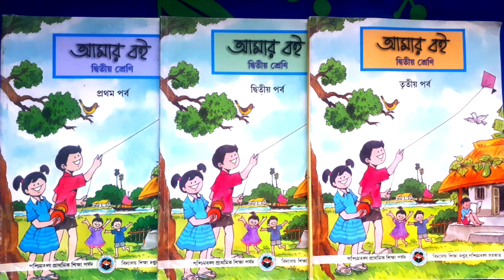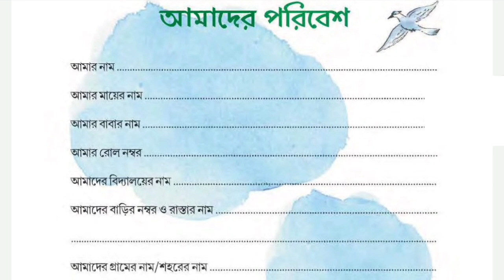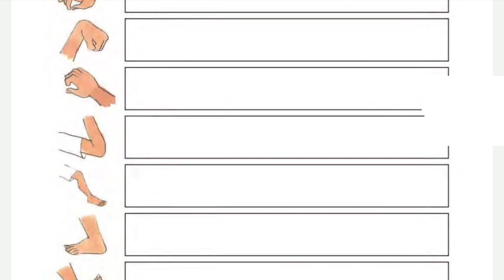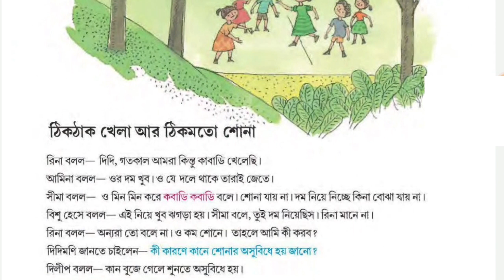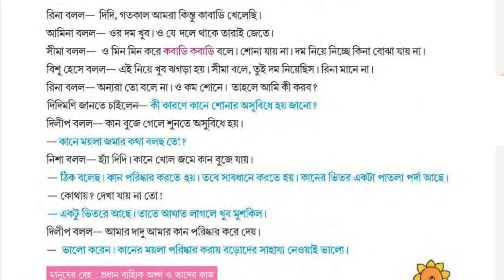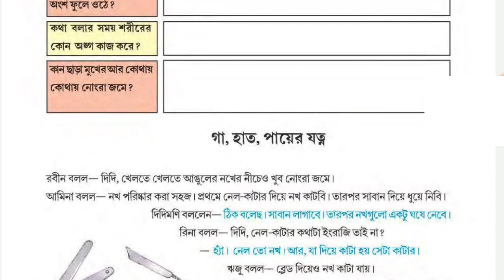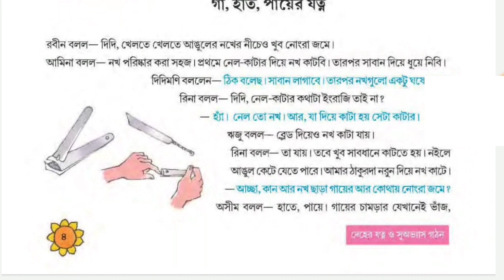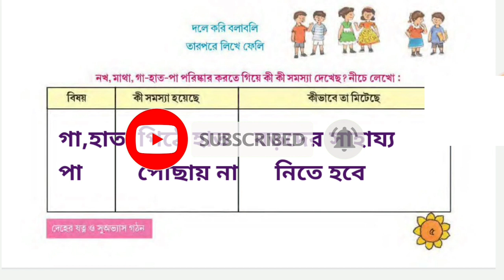তৃতীয় শ্রেণীর পরিবেশ।।১ থেকে ৫ পাতা।। পড়া ও প্রশ্ন উত্তর আলোচনা। Class 3 Poribesh...